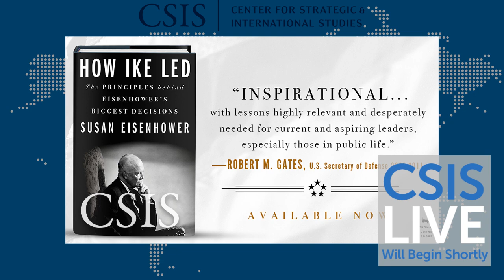Online Event: How Ike Led: A Conversation with Susan Eisenhower